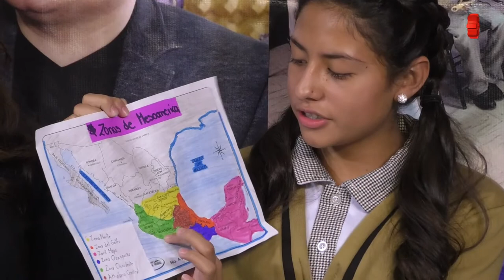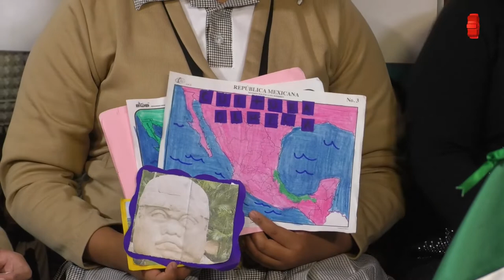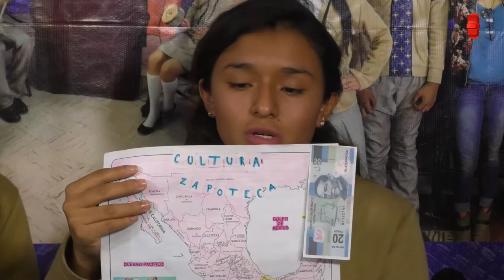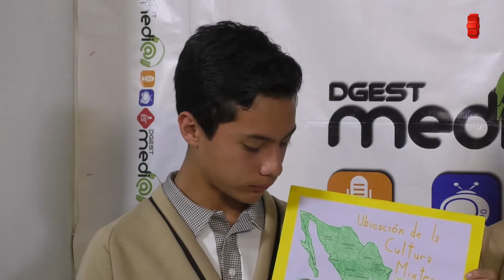Nuestros alumnos/México prehispánico/20181016-CE1819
Nuestros alumnos. México prehispánico. Conduce: Profra Adriana flores. Invitados: alumnos de la Escuela Secundaria Técnica 25. Fecha de emisión: 16 de octubre de 2018. Este y otros programas los puedes ver Producciones con fines educativos para Secundarias Técnicas en la CDMX, México.